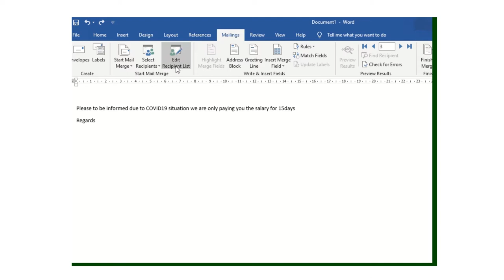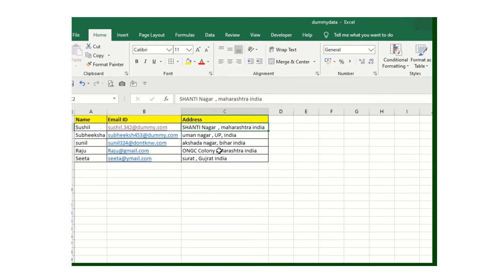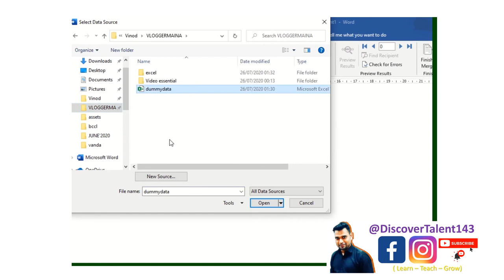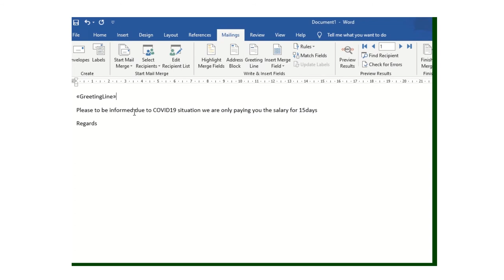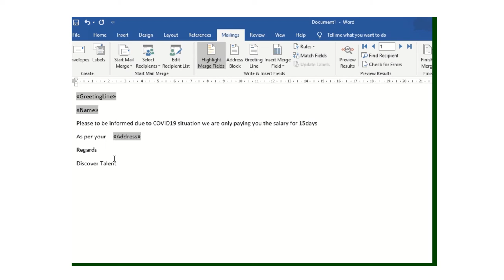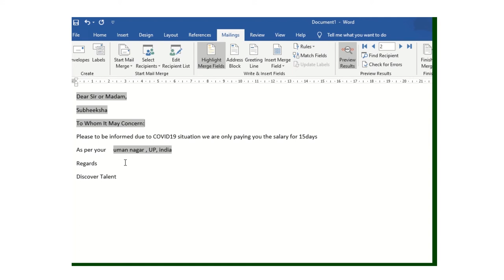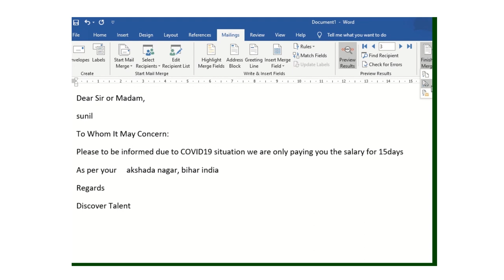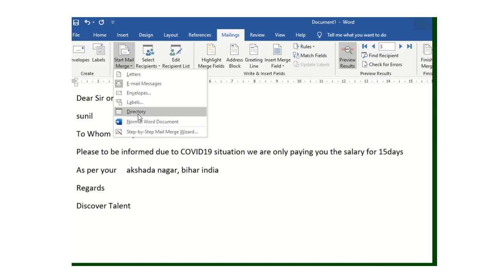Discover Talent Presents | How to Use MailMerge ? मेल मर्ज क्या है ?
Check out the most MsDoc video for your reference and learn MailMerge with the use of MsExcel , MsDOC , and MsOutlook easily .
मेलमर्ज (Mail Merge)सुविधा से हम व्यक्तिगत पत्र, पत्रों के लिए लिफाफे और मेलिंग लिस्ट में लिखे प्रत्येक व्यक्ति के मेलिंग लेबल तैयार कर सकते हैं । ... मेल मर्ज में उच्च दस्तावेज ही सार्वजनिक पत्र होता है जिसमें मर्ज को चलाने के लिए निर्देश होते हैं । इसमें सामान्य टेक्स्ट के साथ फील्ड के नाम होते हैं ।